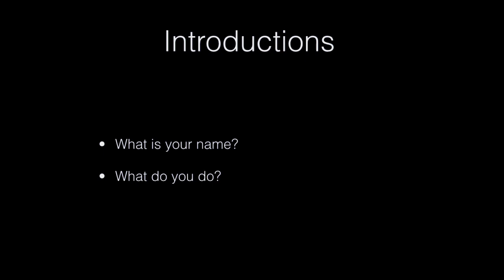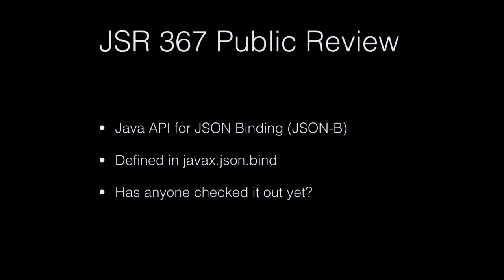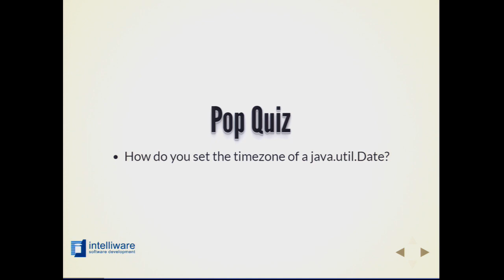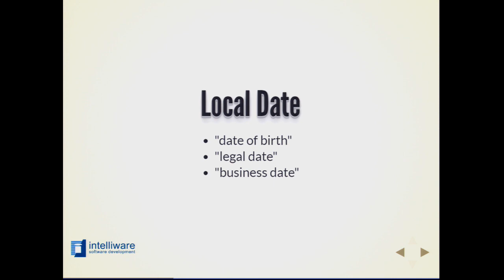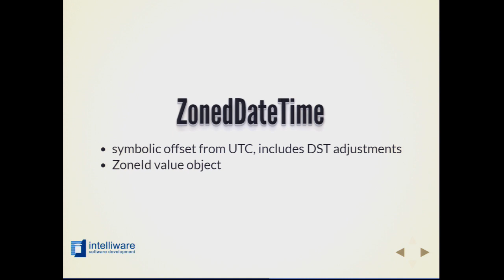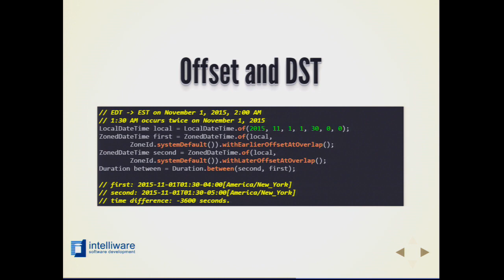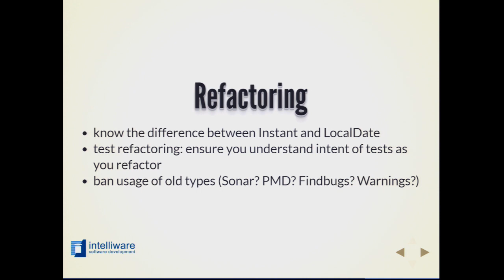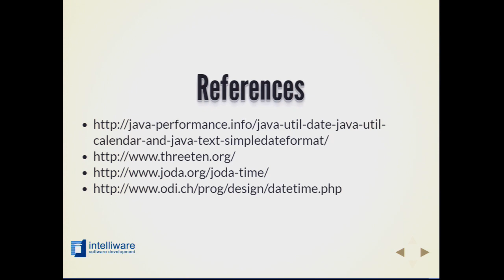2016-05 Prisoners of Time (JSR 310)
Main talk starts at 11:05

People have been cursing java.util.Date for over a decade, but it stubbornly refuses to disappear.  Want to get rid of it once and for all?  This talk aims to cut the confusion about dates and times, and explains how to take full advantage of the JSR310 API that was introduced in Java 8.

Jack Cooney has been a technical lead at Intelliware since 2008.